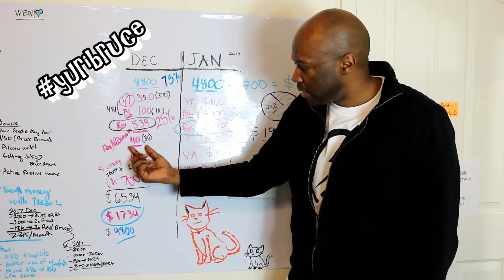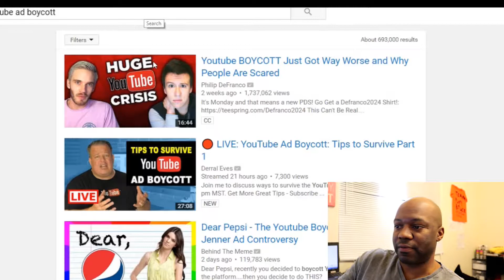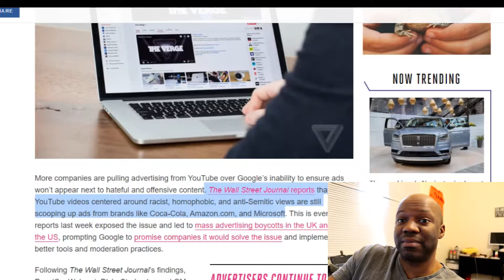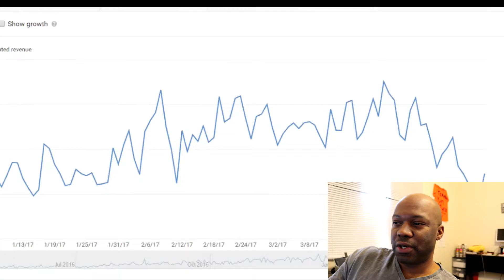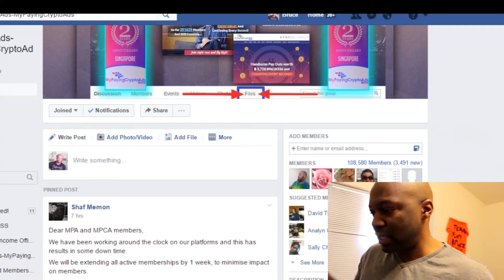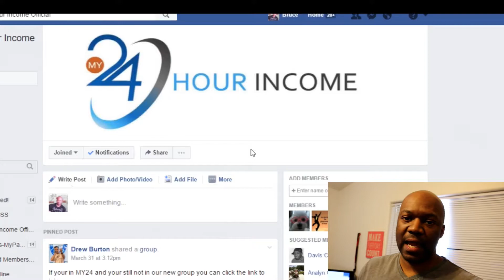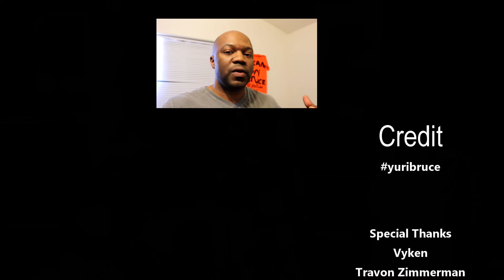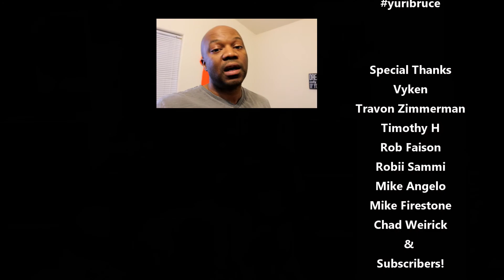Whinning versus Winning in Youtube and revshares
Youtube is still awesome but it pays less.  For some people the solution is the cry about it.  For others, they lean in and find another way to make income.